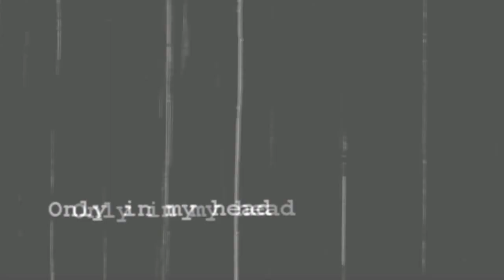You're alone. [Gotta Secret Contest]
Let me explain this. None of my friend knows I've an account on YT.
So the fact my mother died one years ago and my father is ill is not a secret for my followers(In show your story videos)

My Secret:
After my mother death I'm not so free to talk with my friends about it. The fact is I don't talk about her with anyone. I'm scared to think about her because I don't want to cry. I don't want to feel sick. So the secret is that I never want to tell to my friends about this. I want to be free to talk. I'm not myself everytime with them. Sometimes I laugh in front of my friends but inside I want to cry. I don't feel good. I'm so envious of their perfect life. Their mum, their dad, their family, all. My life isn't  good as it was before. I want my mum. She meant and means everything to me. So please, if you watch this, go now to your mum and hug her and tell her she's beautiful in every way. Also when you fight with her. You're so fortunate because you can say this word "Mum". And I have not this fortune. Sorry, I don't want to be so melancholy.

Song: Canto III